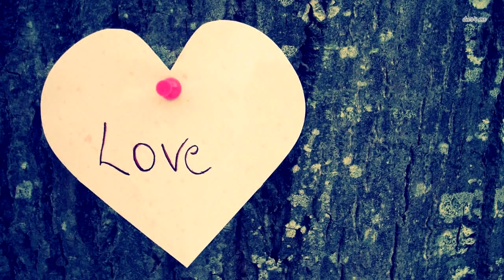Мужчина вернул жеребенка в стадо. Но дальше случилось нечто невероятное!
Лошадь Ситти должна была родить своего первенца, но жеребёнок умер в утробе и появился на свет раньше положенного срока.